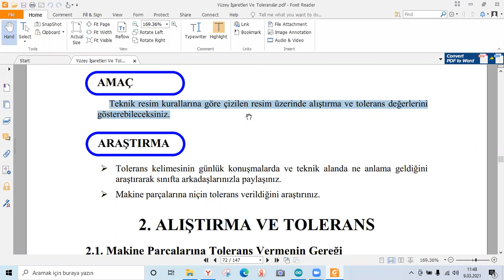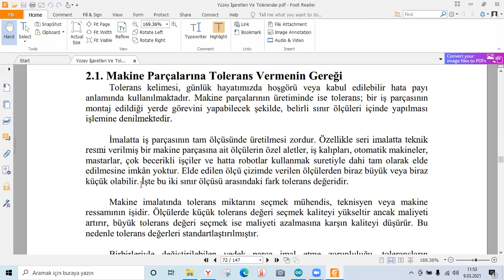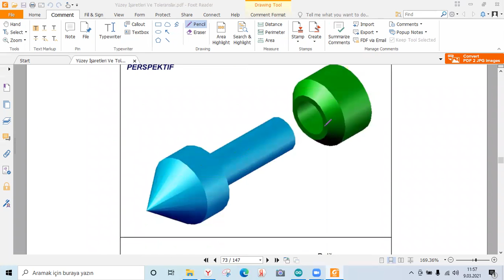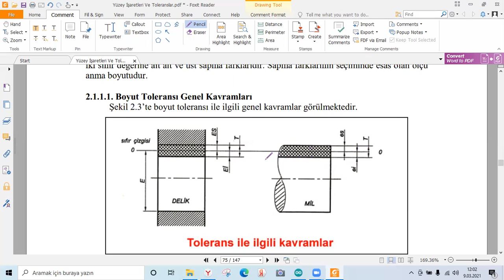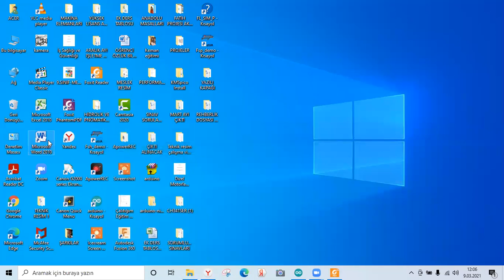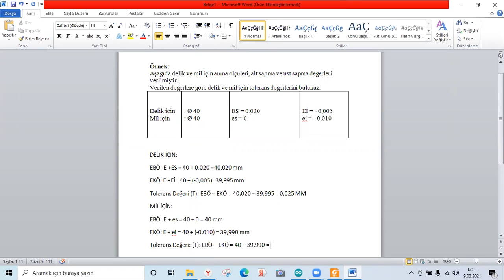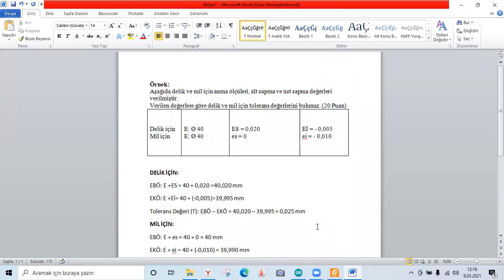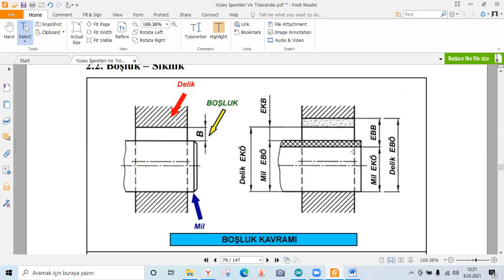MESLEK RESİM 09 MART 2021 ALIŞTIRMA VE TOLERANS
ALIŞTIRMA VE TOLERANS